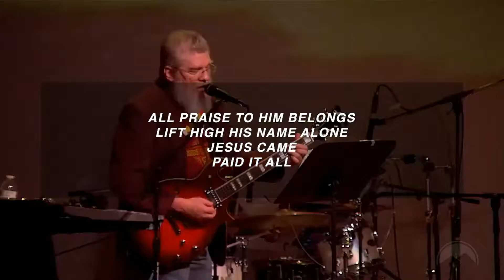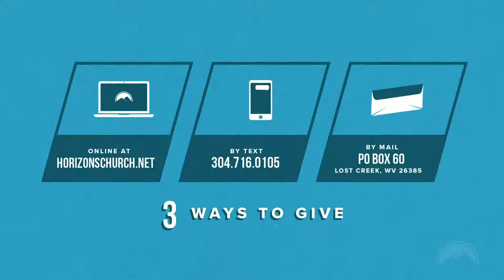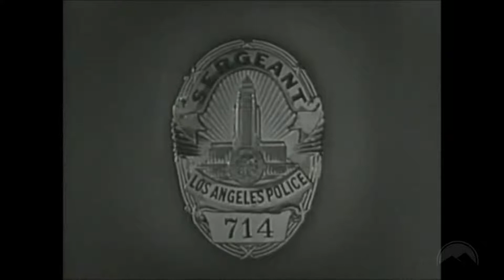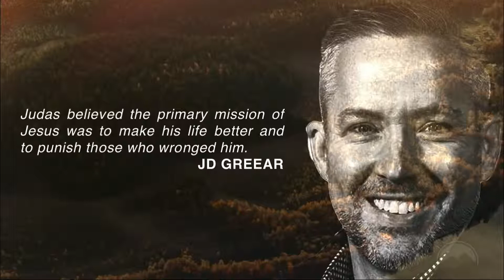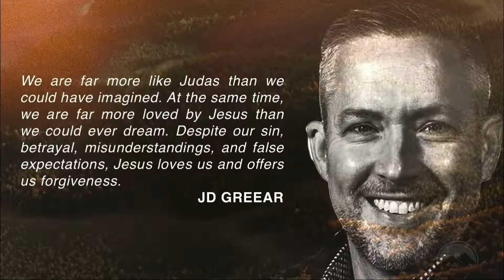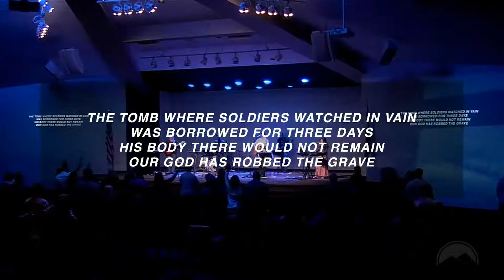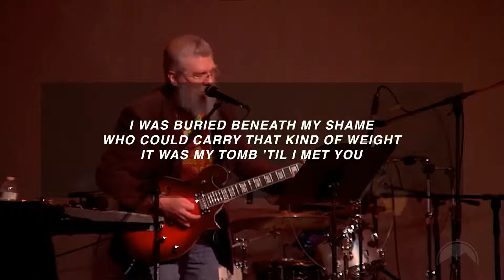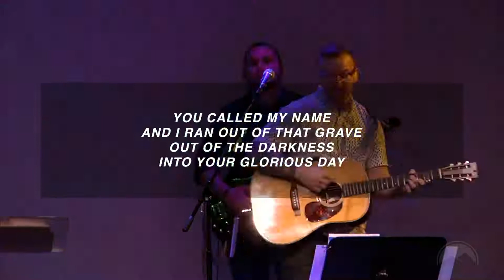Easter Service: Betrayers R Us // Sunday, April 4, 2021